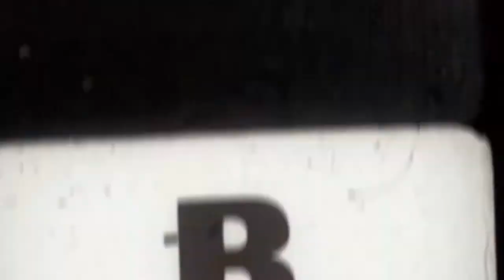Fran González y Vale Santos - Promo Show en la Revancha + Bloopers